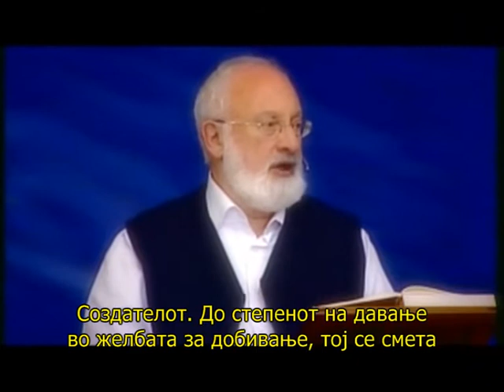Кој е Адам - 02.09.2010